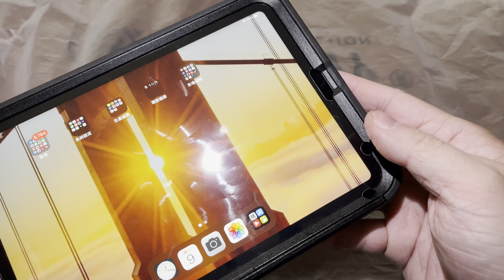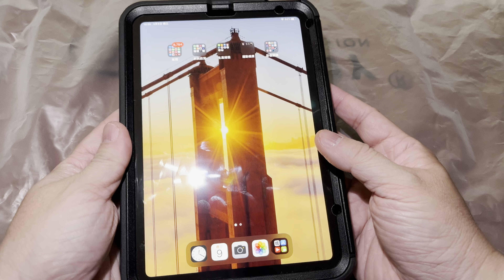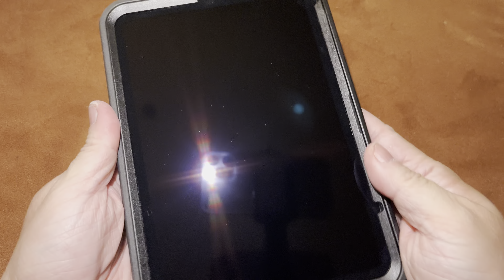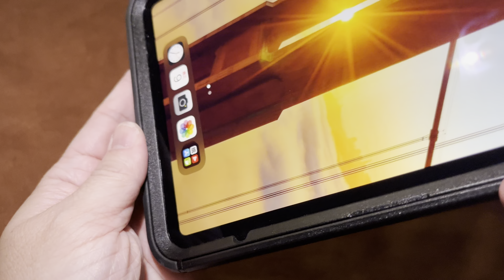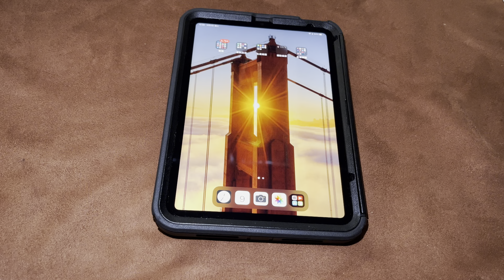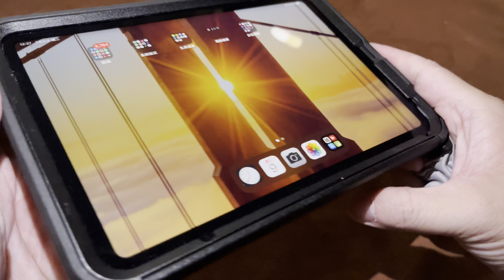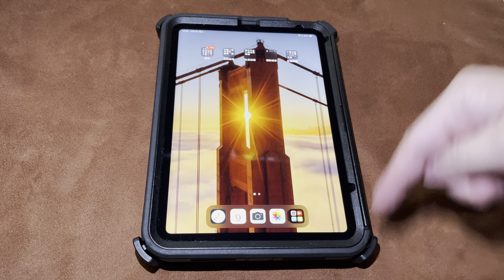Remove Otterbox defender iPad mini 6 plastic screen cover protector 原廠透明塑膠螢幕保護膜移除 不要用吹風機 用貼紙去除劑即可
用壓的加貼紙清潔劑就可以很乾淨了。移除無誤。